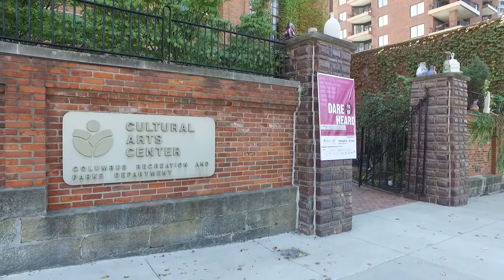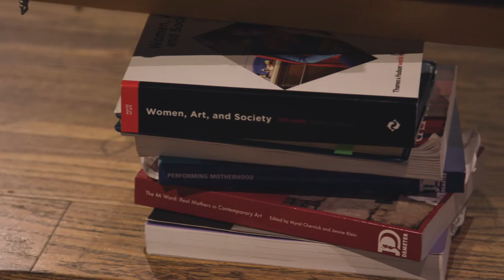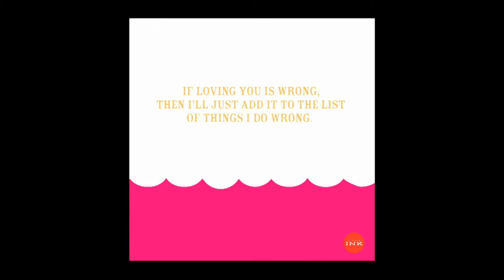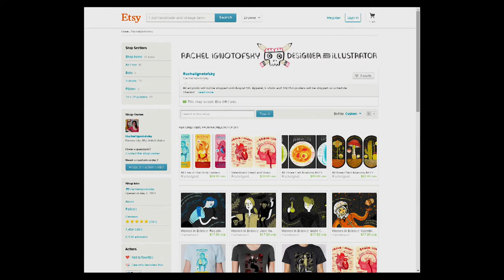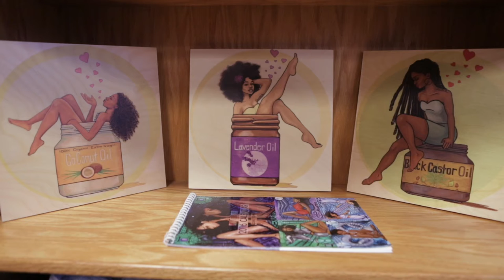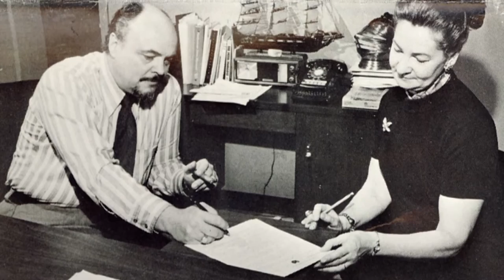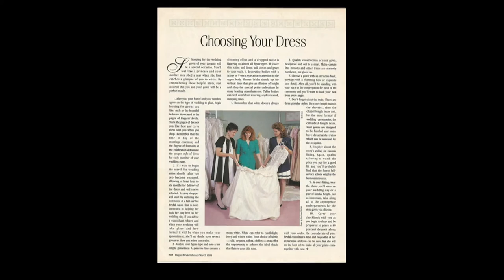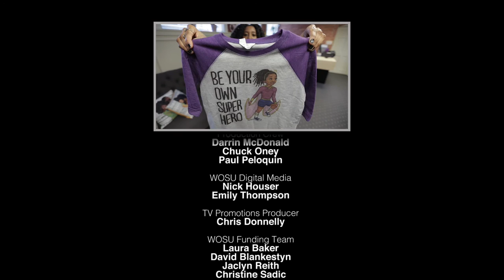Dare to be Heard, Keturah Ariel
We celebrate the role of women in the arts with a profile on the Dare to be Heard exhibition at the Cultural Arts Center. The exhibition features work by artists from Ohio and across the country: Lisa McLymont, Nona Faustine, Rachel Ignotofsky, Keturah Ariel and Lora Van Lear.